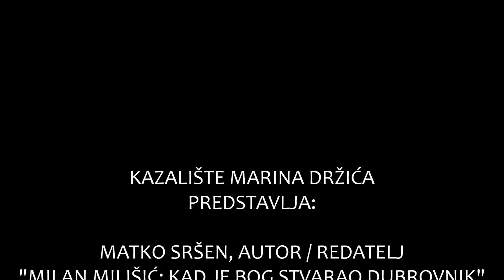Kazalište Marina Držića - Matko Sršen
Gospar Matko Sršen autor je i redatelj predstave "Milan Milišić: Kad je Bog stvarao Dubrovnik" koja će se premijerno odigrati / doživjeti praizvedbu u Kazalištu Marina Držića 05. lipnja 2015. godine.

U ovoj kazališnoj sezoni u KMD-u se odigrala i predstava "Na sveta tri kralja" koju je režirao Ivica Kunčević po tekstu koji je prema Shakespeareu adaptirao također Matko Sršen i stvorio sasvim novi komad u dubrovačkom duhu.